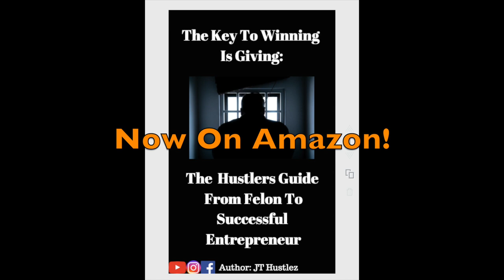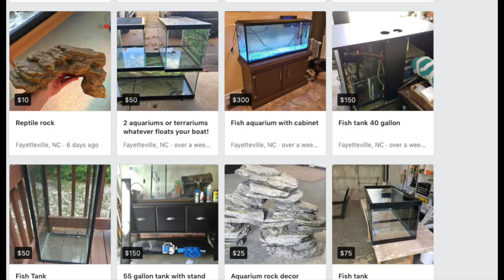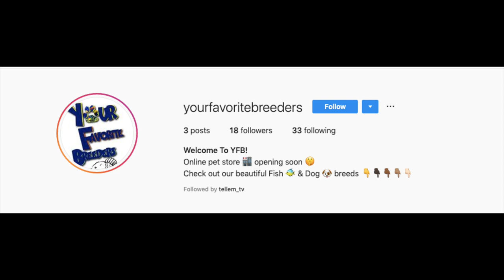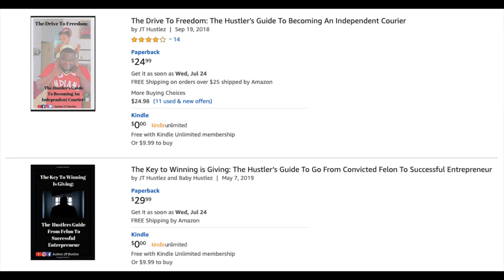How I Plan On Taking My Breeding Business From $0 to $100,000+